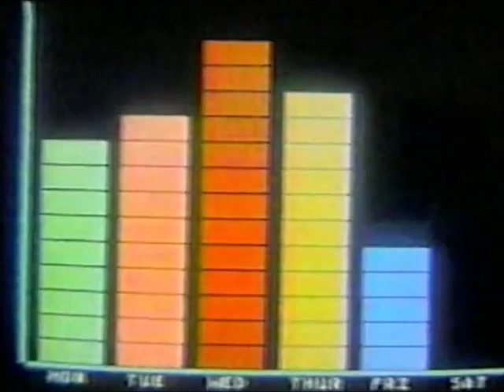DJ Space - Running Memories